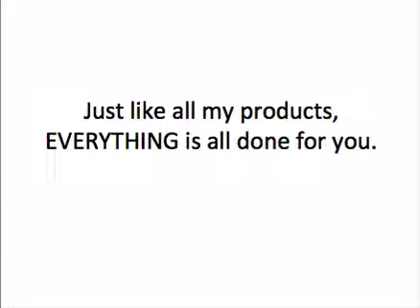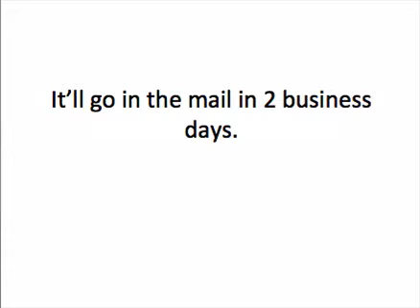Business Route $297 Upsell